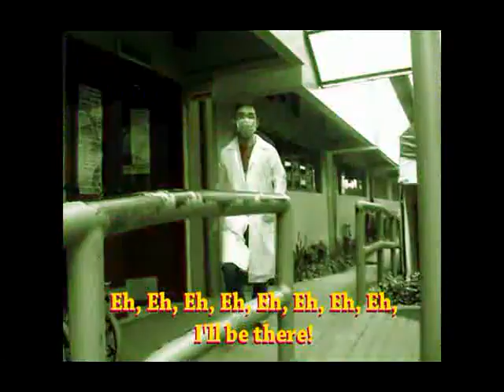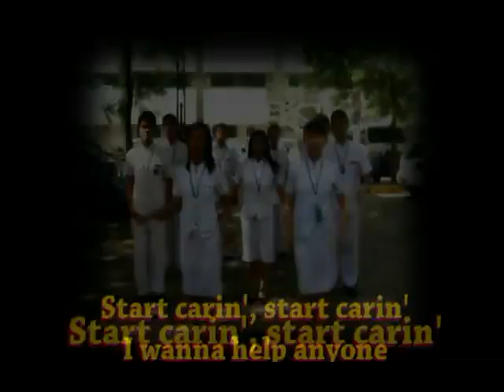CARE "FEU-NRMF BSN " (Lady Gaga ft. Beyonce - Telephone Parody )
Video Entry of our Section during NURSING WEEK for a chance to win of STARBUCKS GIFT CERTIFICATE :))  "THROWBACK AGAIN and AGAIN